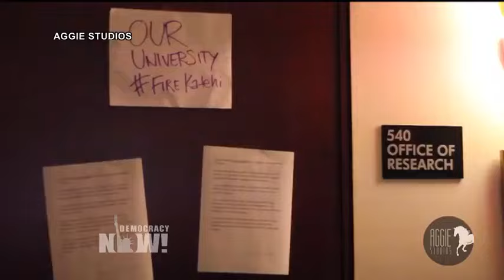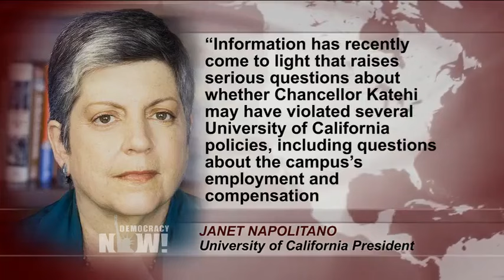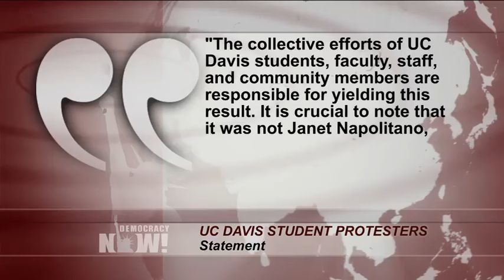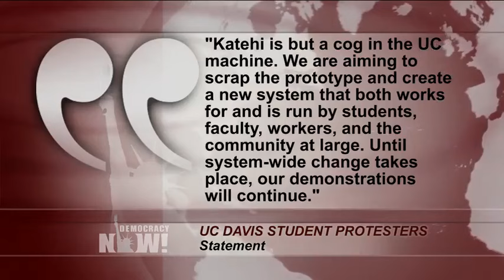After 36-Day Student Occupation, University of California at Davis Chancellor Is Put on Leave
- This week, University of California President Janet Napolitano placed the chancellor of University of California, Davis, Linda Katehi, on investigatory administrative leave, pending an investigation into a number of infractions, including her decision to spend at least $175,000 to try to scrub the internet of criticism following the 2011 pepper-spraying of student protesters by campus police. The school made national headlines after the video showing police spraying seated students directly in the face at close range went viral. Earlier this spring, students at the University of California, Davis, occupied the office of Chancellor Katehi and staged a 36-day sit-in calling for her resignation, to protest her handling of student protests and allegations of conflicts of interest. Democracy Now! recently spoke with Parisa Esfahani and Kyla Burke, two of the students who took part in the sit-in.